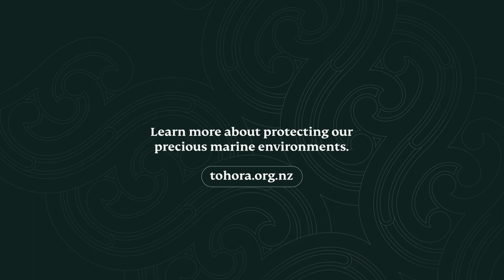Cumulative effects in the marine environment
The combined effects of harmful stressors can hurt a flourishing estuary ecosystem. People can act now to address these cumulative effects.